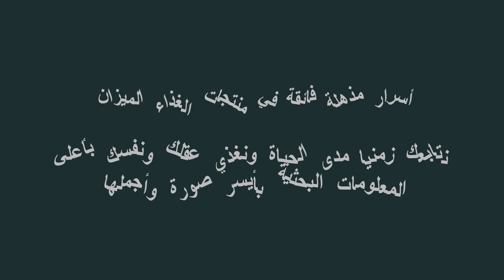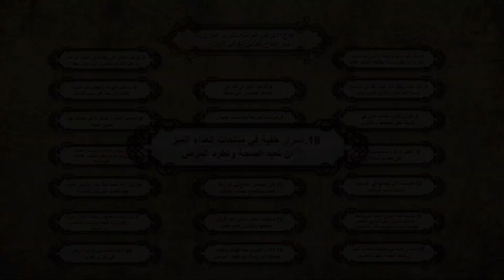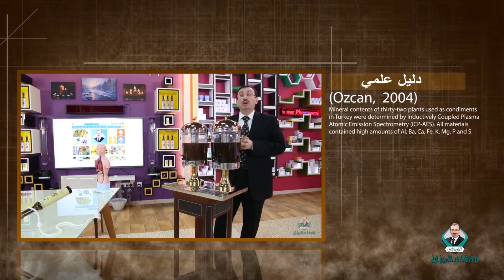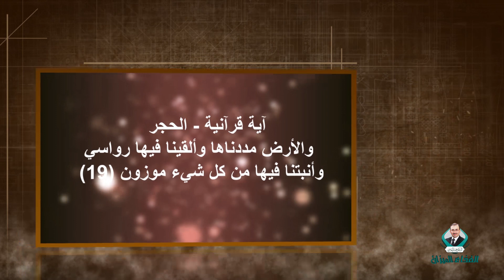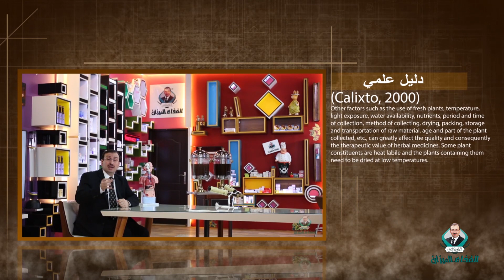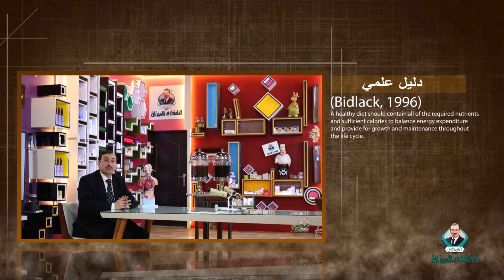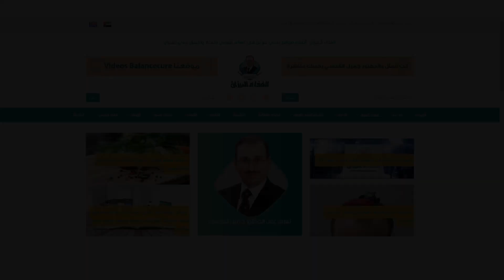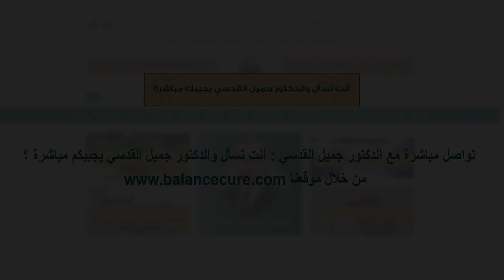د.جميل القدسي : أسرار خفية في منتجات الغذاء الميزان تعيد الصحة وتطرد المرض